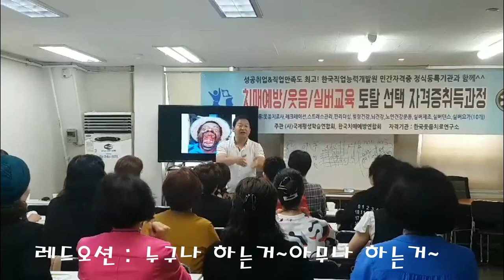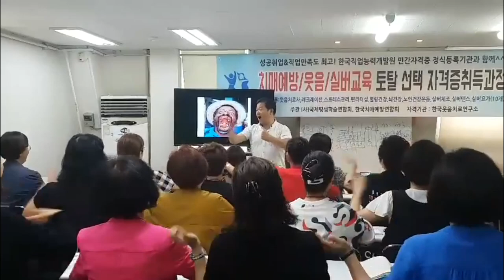치매예방/웃음치료/실버교육 토탈 - 조정호 강사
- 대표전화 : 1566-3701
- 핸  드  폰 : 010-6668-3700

1회 : Fun경영, 웃음리더십
2회 : 웃음경영! 고객을 춤추게 한다
3회 : 고객감동! 웃음리더십
4회 : 성공의 KEY, 좋은습관 만들기

■강의분야
- 4차산업혁명 : 변화와 혁신/글로벌리더
- 행사기획 : 이벤트 사회진행, 파워MC 전문가
- 성공스토리 : 직장인의 몸부림/불황극복 판매왕의 영업비결
- 동기부여
- 리더십 : 셀프리더십 등
- 변화와혁신 : 자기변화/프로의 열정과 도전/
- 인간관계 : 커뮤니케이션 스킬